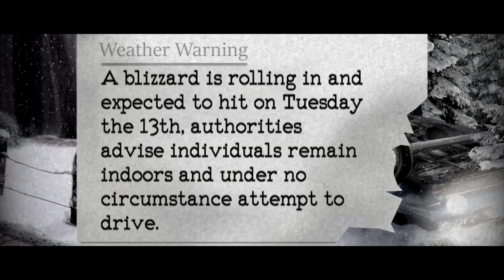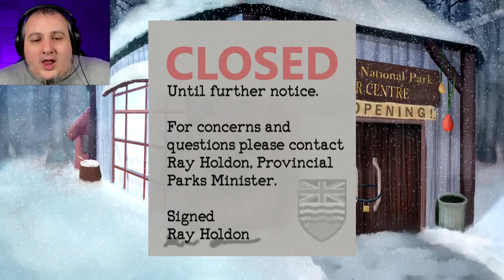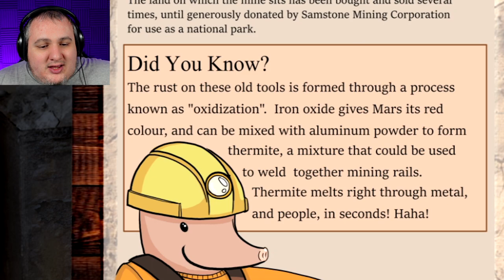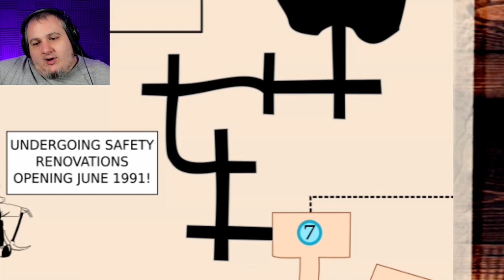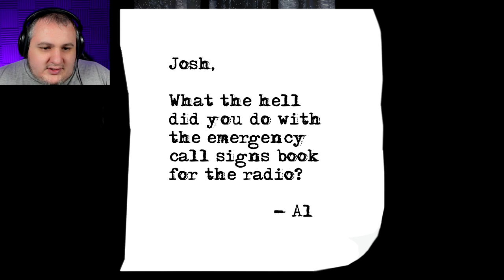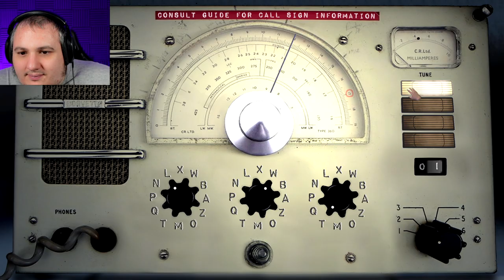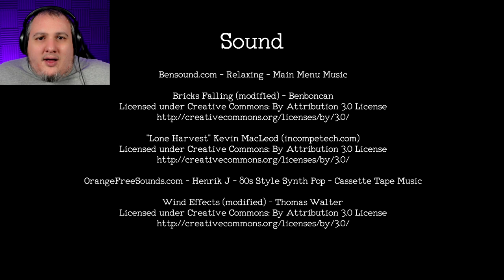Shiver | I LOVED THIS! PLZ MORE!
Stuck In A Blizzard and ran off the road by a mysterious figure. Everything is against us as we try to survive... Shiver!

  ► Axel Johansson
  ► Atherza
  ► Grennulf & MaileaFox
  ► Max Kuenstling
  ► Michael Welch
  ► Nomezilla
  ► Zenfox